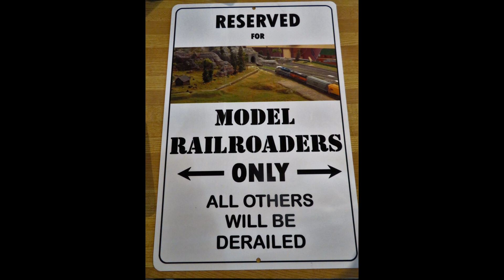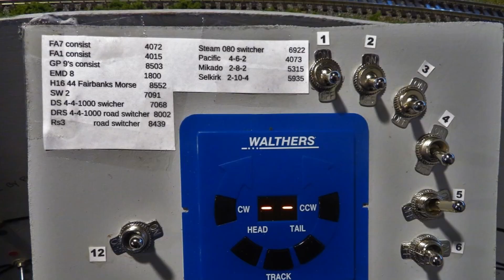The CPR in the 50's era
Mississippi Valley Associated Railroaders have fun throughout their club season which runs September to April. From May to August the Modular nights go to Tuesdays from Thursdays.

An Epic Video. There is a member of our club, who just proves that your never too old to get into the hobby. Bert McRory is very active at our club HO2GO Modular Nights running his 1950's era equipment. I was asked to have his home layout updated on our club website, which was previously done by club member Bill Ottney.
It just totally blew my mind to see this magnificent Model Railroad with all the scenic details, which Bert had completed in only 5 years. At the age of 77 years, Bert said it was "Then or Never".
This video of 51 minutes is probably Bert's Academy Performance on this day in February 2019. With the help of John Strickland and coaching by Bert, 3 different trains ran the circuit which takes 20 minutes to execute for each.
The Helix is 7ft in Diameter and takes a train 3 minutes to traverse from bottom to top or visa versa. Some of the painting backdrops were done by John Strickland. Bert only runs DCC and tells me he usually runs daily just to keep the tracks cleaned.
Thank You Bert for sharing this Home Layout to the Club and other Model Railroading Hobbyists.

Visit: mvar.ca for more details and other FUN events.